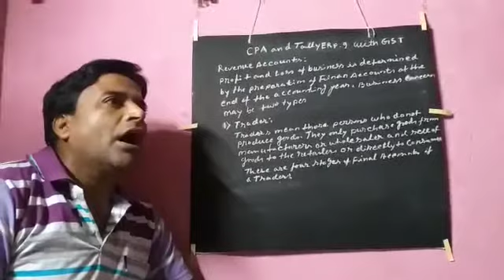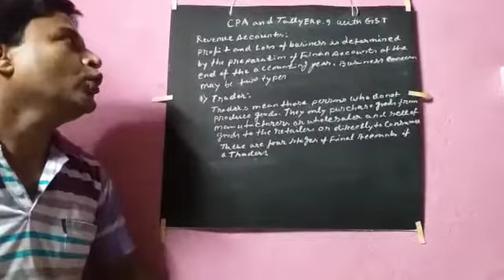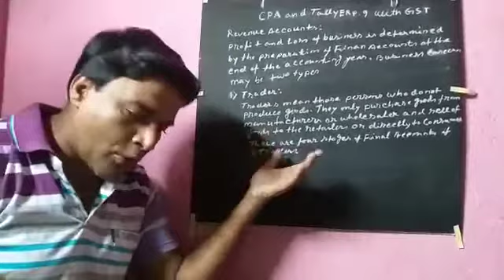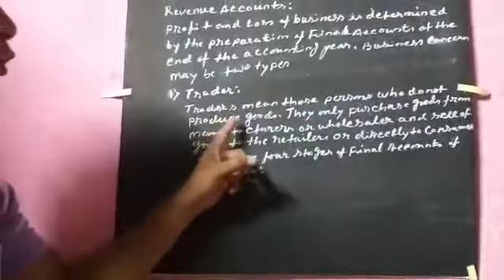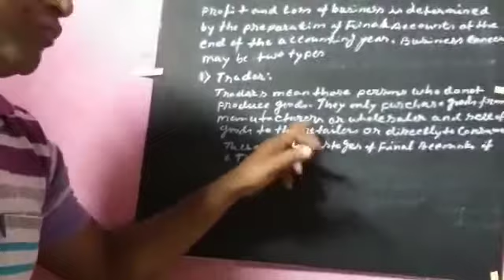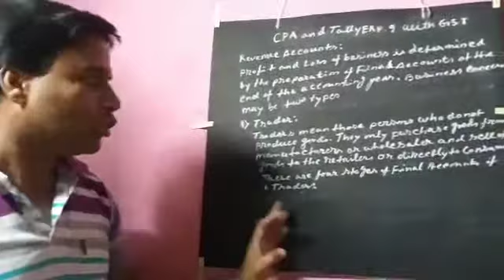CPA TALLY WITH GST . L- 193.. AM - 19